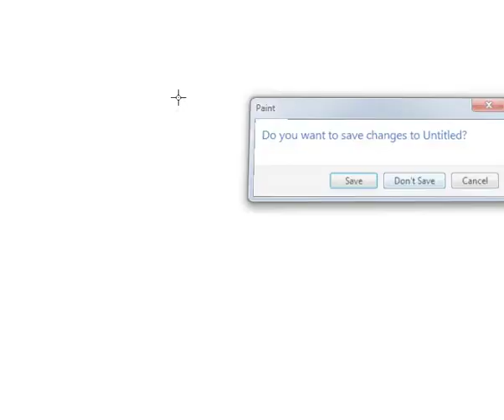Galaksija Crtanje s Abduom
tako da nije bilo uploadanja dugo?